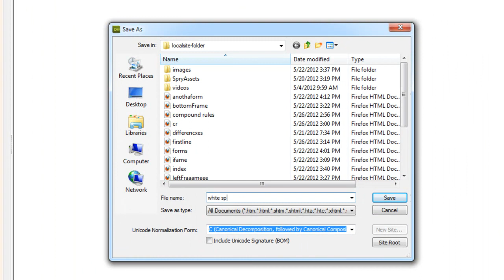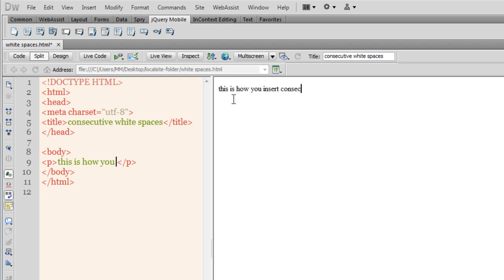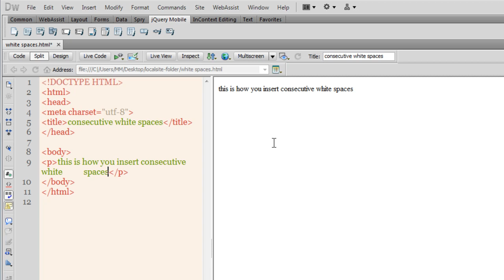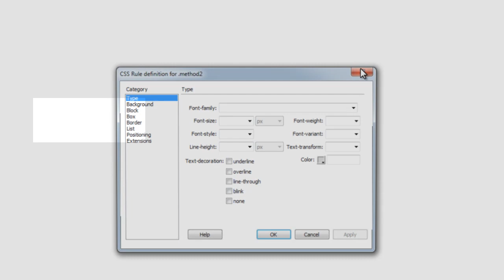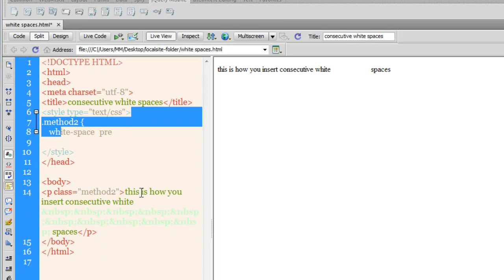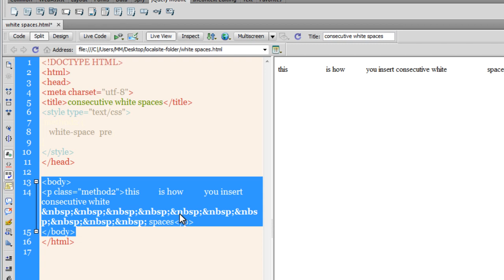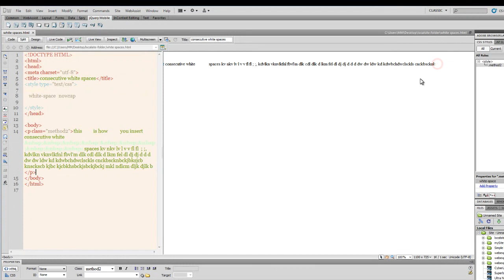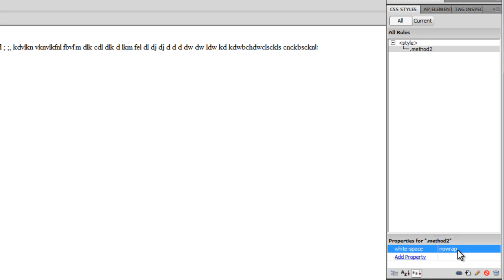Dreamweaver Tutorial: How to Insert Consecutive white spaces in Dreamweaver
There are 2 methods of doing this , both are extremely simple to accomplish . Lets see  how
Mohit Manuja ( Trainer at Mumbai )